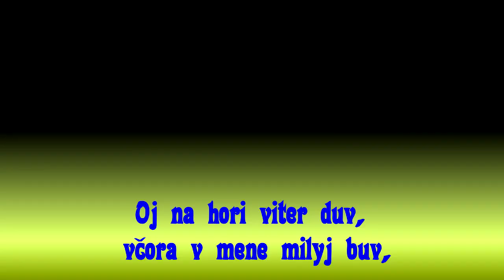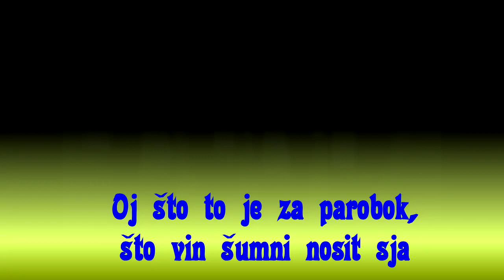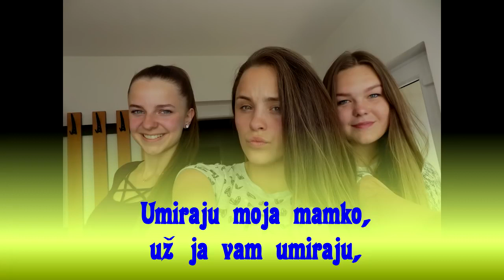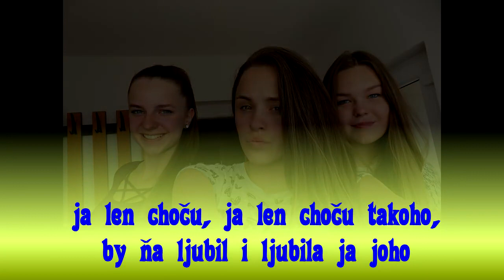Rolland 13, A kalina ne verba, ľudová, VIDEOROHAĽ,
V roku 2017 nahrávali v štúdiu VIDEOROHAĽ títo umelci - Miroslav Gernát, Ľuboš Didík, Ladislav Šima, Anton Miko, Pieseň "A kalina ne verba" spievajú hosťky: Timea Gernátová, Sofia Gernátová, Lívia Šelestáková

Hudobná kupina Rolland datuje svoju históriu od roku 2000.
Od prvého vystúpenia až po dnešok si kapela vybudovala značku vysokej kvality a získala dobré meno na verejných vystúpeniach. K rýchlemu napredovaniu tejto kapely prispelo aj trinásť zvukových nosičov. Rusínske a slovenské piesne od Rollandu patria dnes k najhránejším skladbám v regionálnych rádiách. Jej členovia sú rodákmi z malebnej rusínskej obce Čirč, ktorá leží v nadmorskej výške 510 m na severozápadnom úpätí Čergovského pohoria pod vrcholom Minčol.
Hudobná skupina ROLLAND z Čirča si vybudovala značku vysokej kvality a získala dobré meno na vystúpeniach. K rýchlemu napredovaniu tejto skupiny prispelo aj trinásť zvukových nosičov. Rusínske a slovenské skladby od Rollandu patria dnes k najhranejším piesňam nielen v regionálnych rádiách.